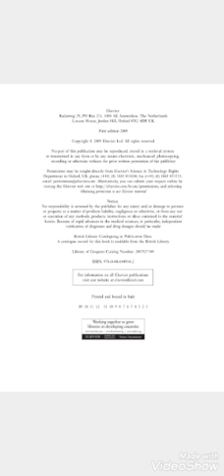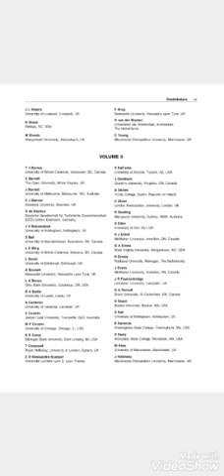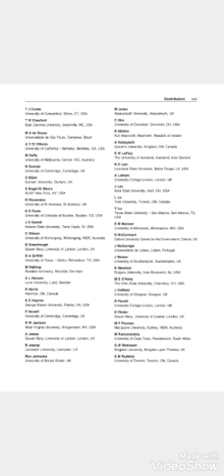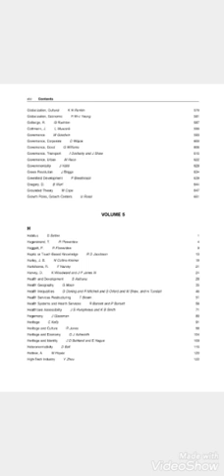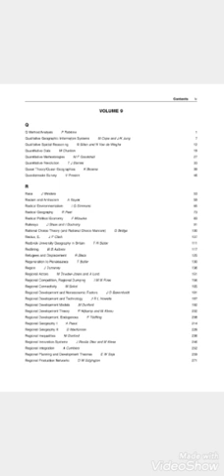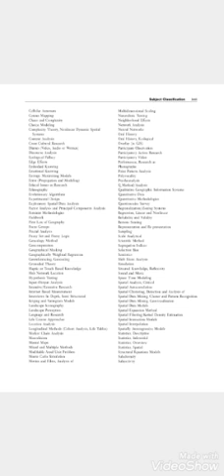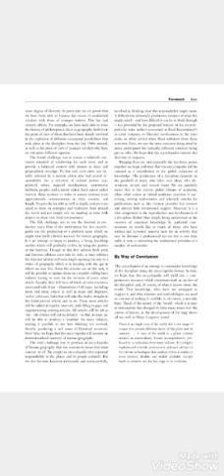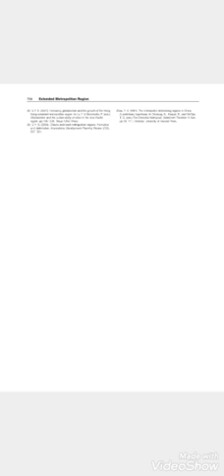International Encyclopedia of Human Geography (Vol.3) 2009 @ Elsevier Science.